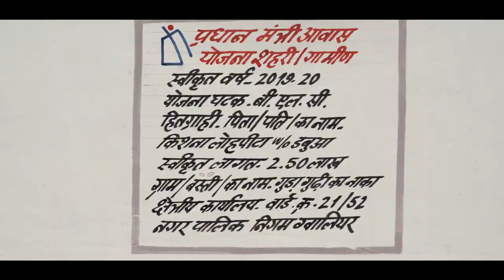PMAY-G has furthered 'Housing for All' in MP | PM Modi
The PMAY-G schemes has enabled 'Housing for All' in MP. Prime Minister Narendra Modi stated that a 'House' not only empowers an individual but also empowers a Village, enabling rural economic empowerment

Narendra Modi bjp live,
Modi Live,
मोदी live today,
मोदी लाइव,
Madhya Pradesh BJP,
MP BJP,
madhya pradesh assembly election 2023,
madhya pradesh assembly election.